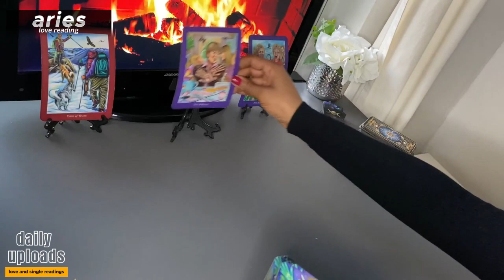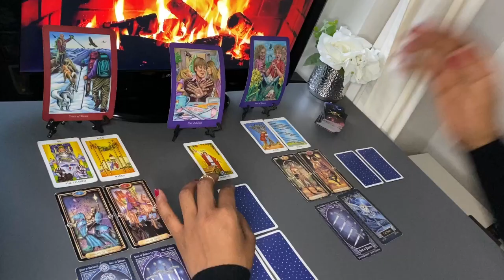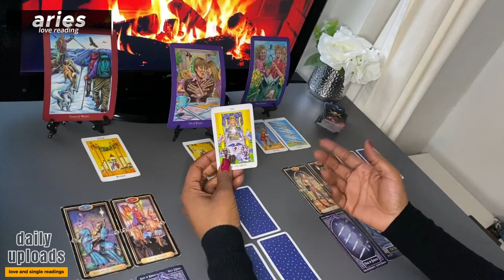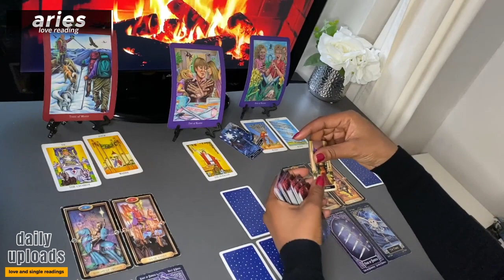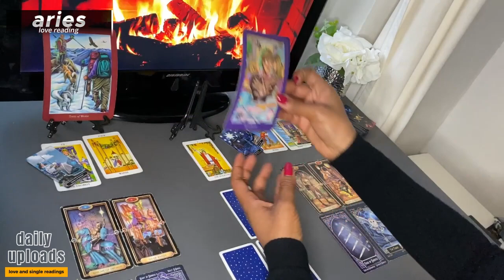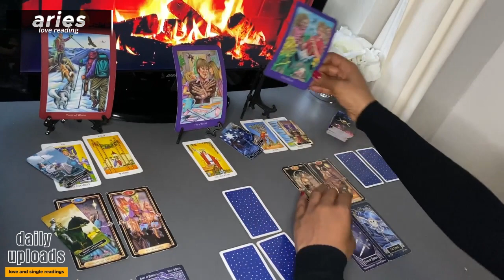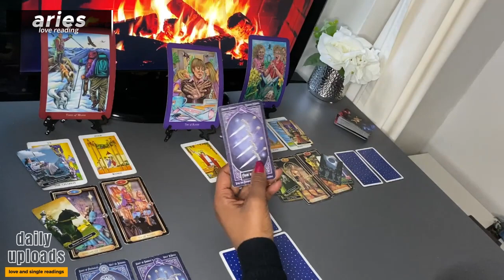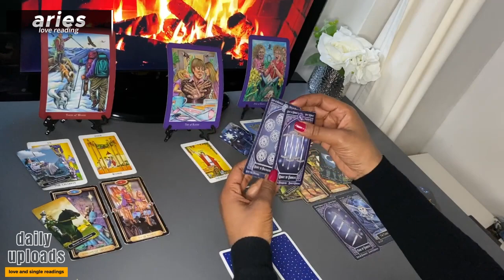ARIES MAY ❤️ Will Your Person Break Free From Fear And Reach Out? The Surprising Truth Revealed 2024